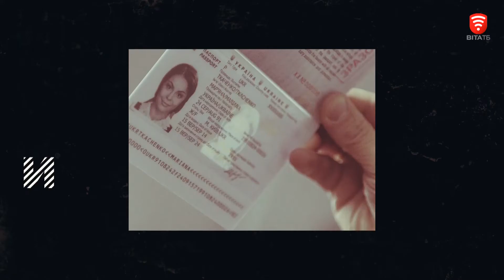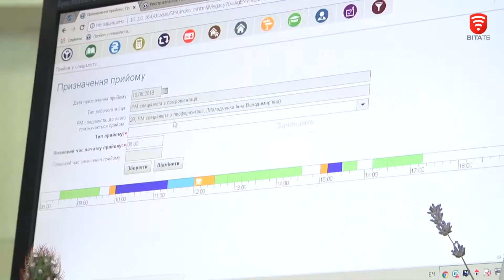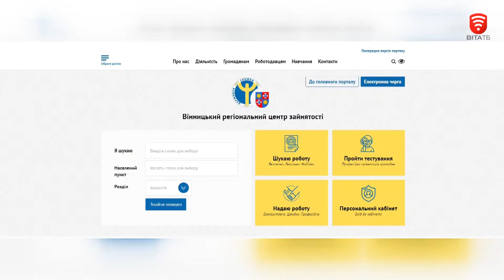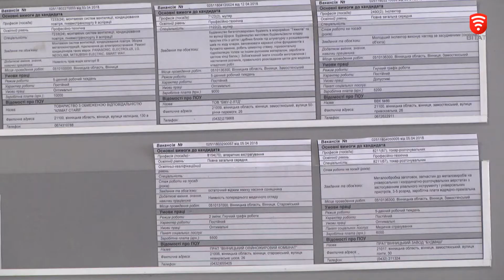-Городничий- 2018-05-05 Які професії затребувані на ринку праці?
Городничий: Чи можна знайти роботу на Вінниччині?
На Вінниччині на обліку в службі зайнятості перебувають більше 20 тисяч безробітних, і на одне робоче місце в середньому претендують 5 людей. Роботодавці шукають робочі руки, а 80 відсотків безробітних, які зареєстровані у Вінницькій службі зайнятості, люди з вищою освітою, серед них економісти, юристи та бухгалтери.